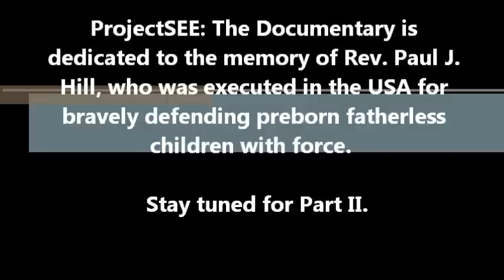African Kids Play Drums Plus a Message Against Abortion - ProjectSEE Documentary - Part I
They'll shut me down ANY DAY!  Follow me at JonathanOToole.com ProjectSEE.com before this channel is shut down again! Visit to a remote village in Uganda, Exposing the Truth about Abortion & Sodomy.